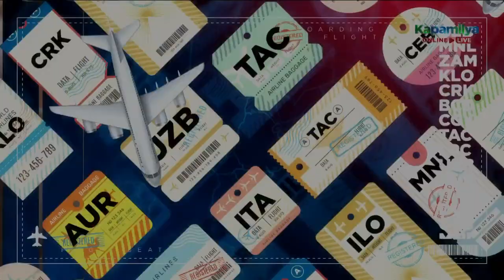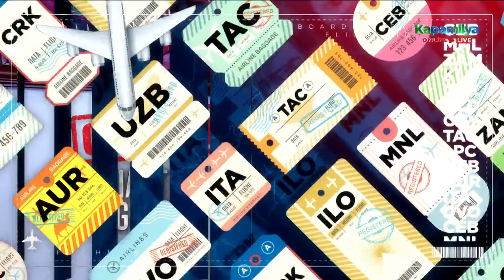Meet house guest Glenda Victorio - Ang Brilliant CEO ng Rizal | PBB Kumunity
PBB: Glenda Victorio.